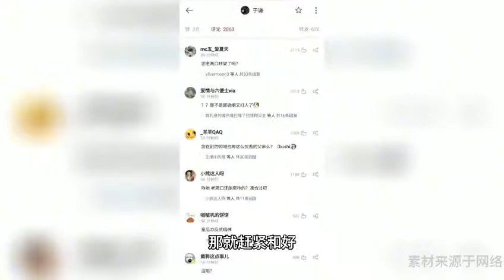于谦发文称想跳槽换工作？被疑要退出德云社，网友喊话郭德纲挽留